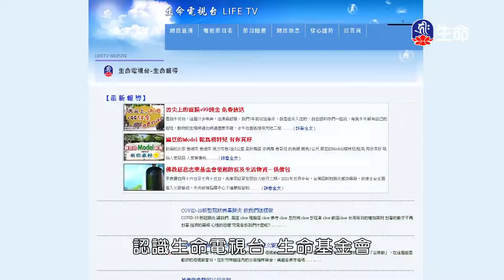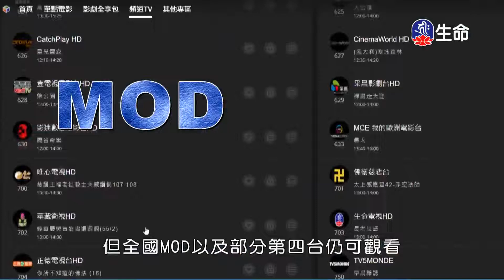小象的天堂夢、拉水車的老牛_愛護生命卡通動畫系列_(lifetv_20211128_19：30)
愛護生命卡通動畫系列_小象的天堂夢、拉水車的老牛。